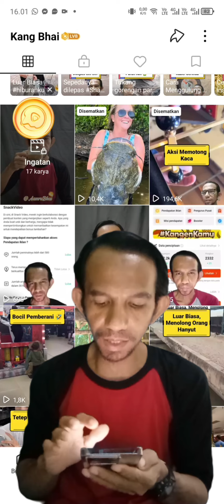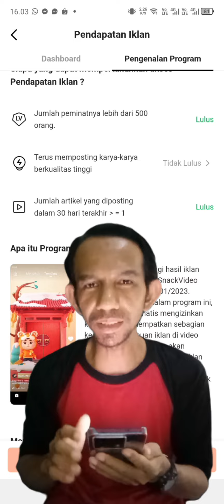Sudah Upload Video Tampil Wajah Status Monetisasi Snack Video Belum Aktif Juga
Entah sampai kapan nih status monetisasi pendapatan iklan di snack video bisa aktif lagi, padahal sudah 3 kali posting video dengan menyertakan wajah asli saya namun sampai video ini saya upload status monetisasi belum juga aktif.